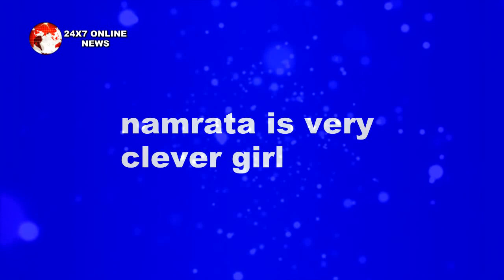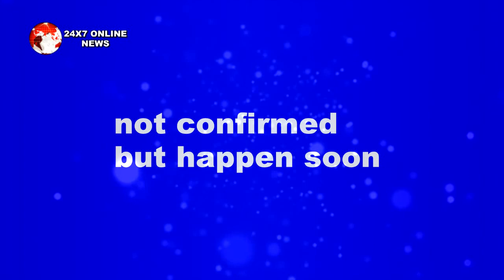KULFI KUMAR BAJE WALA || मजबूर होगी KULFI करवाएगी खूद “SIKANDAR और LOVELY की शादी"